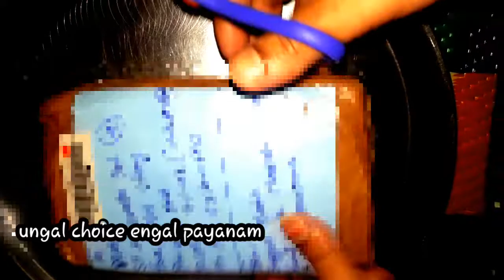1kg unboxing video....